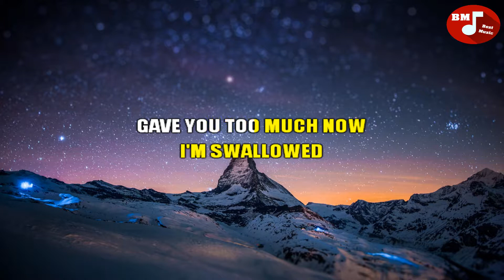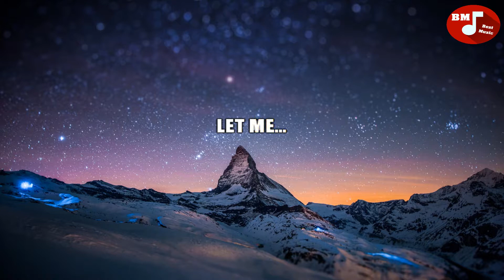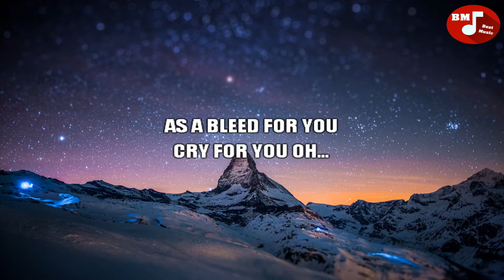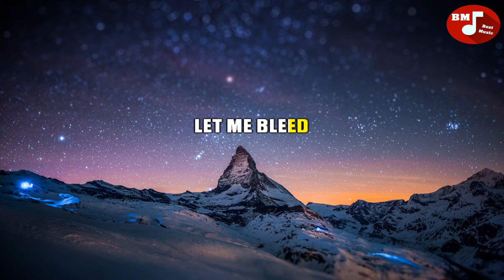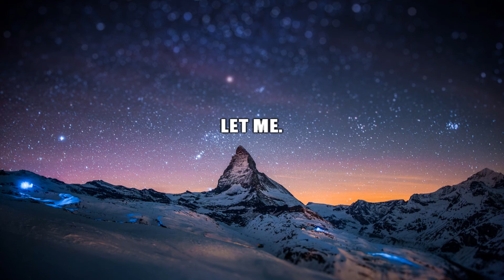Axol & The Tech Thieves - Bleed [Lyrics for you] NoCopyrightMusic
➤ If You Like It , Please Subsribe Bezt Muzic for watching more videos . Thanks so much.

Lyrics song
GAVE YOU TOO MUCH NOW
I'M SWALLOWED
NOW I'M THE FOOL WHILE
 YOU'RE BREAKING RULES
THE DANGEROUS PATH THAT I FOLLOW
OH OH …
GO ON, JUST DO WHAT YOU DO
AND IT HURTS
AS A BLEED FOR YOU
CRY FOR YOU OH…
LET ME BLEED
CRY FOR YOU OH OH …
LET ME BLEED
LET ME BLEED
LET ME...
ALL OF THE PAIN SEEMS TO FOLLOW
LIKE A SHADOW DARK AND COLD TO THE TOUCH
AM I INSANE NOT TO LET GO OH
AND IT HURTS
LET ME BLEED
LET ME BLEED
LET ME BLEED
LET ME...
LET ME BLEED
LET ME.